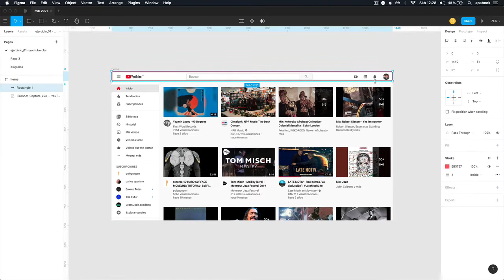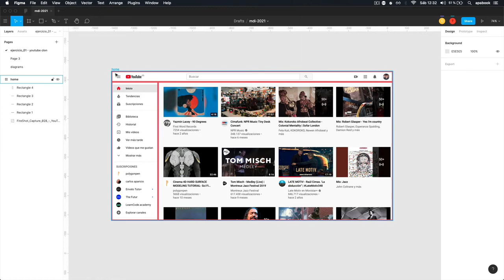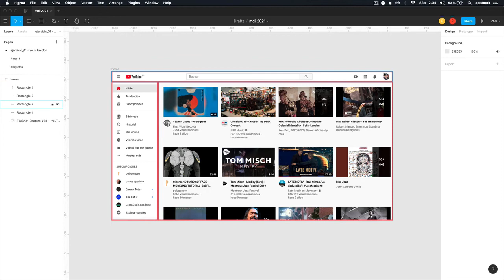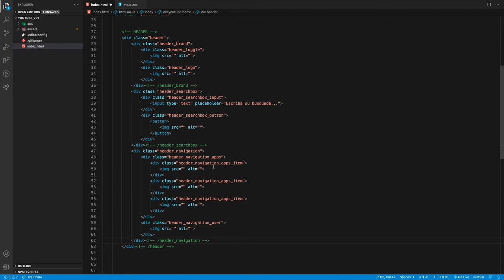MDI 01 Clon de Youtube - 02 HTML desde un mockup